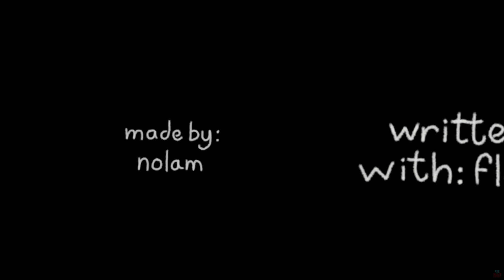You Look So Very Weird | The Driver - Indie Horror Game (No Commentary)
Game: The Driver
Dev: nolam05